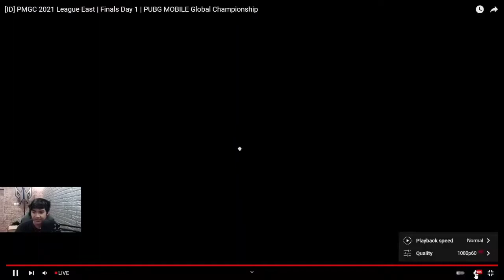REAKSI BROPASTA🔥BTR RATAIN STE MONGOLIA🔥PMGC FINAL EAST LEAGUE DAY1 MATCH6